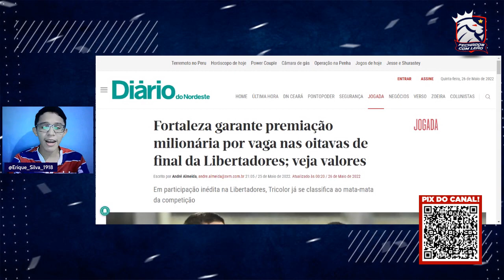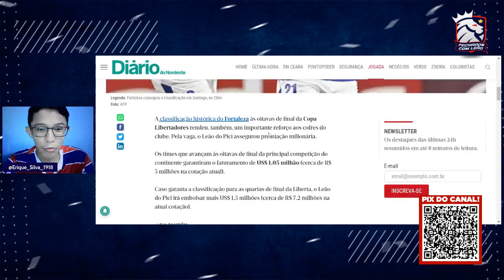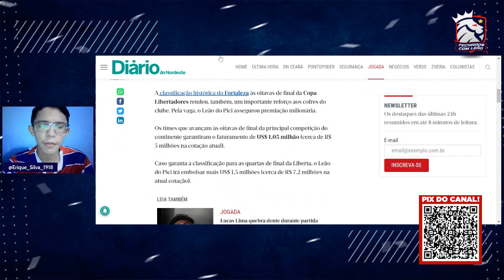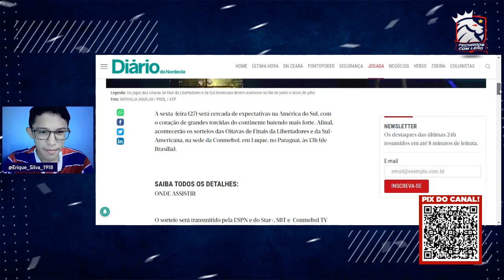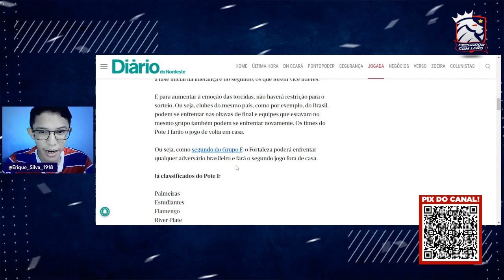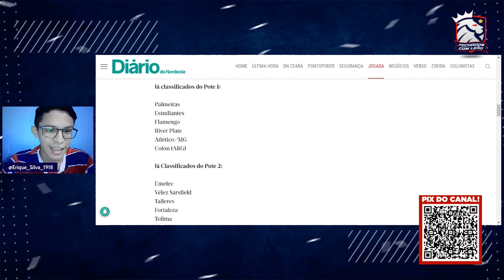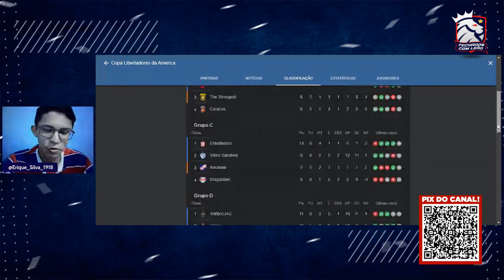💰 FORTALEZA GARANTE PREMIAÇÃO MILIONÁRIA NA LIBERTA! | QUEM O LEÃO PODE PEGAR NAS OITAVAS?